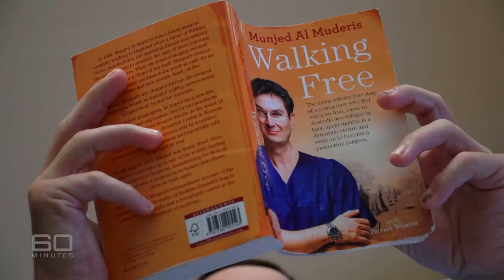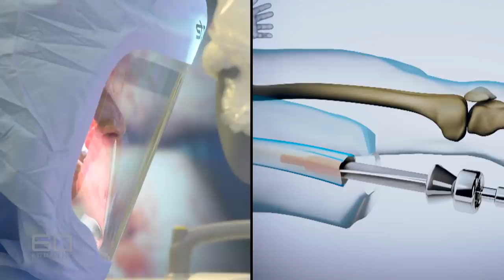Aussie farmer loses both legs in freak lawnmower accident | 60 Minutes Australia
A hero farmer, horribly injured in a freak accident, is saved by a brilliant surgeon and the most extraordinary technology.